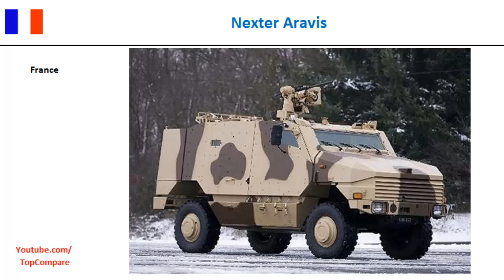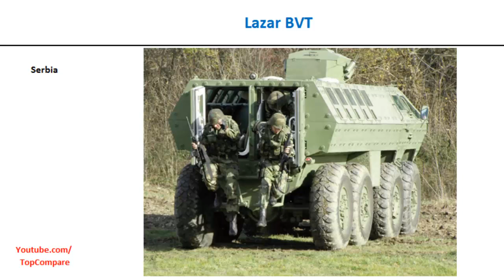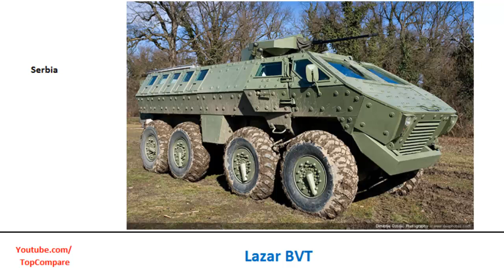Nexter Aravis compared with Lazar BVT, ambush protected vehicle full specs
Nexter Aravis compared with Lazar BVT, ambush protected vehicle full specs : The Aravis is a 4x4, mine-resistant, ambush protected (MRAP) vehicle developed and built by Nexter. An order for 15 Aravis vehicles was placed by the Délégation Générale pour l'Armement in April 2009 for use by the French Army as a reconnaissance and escort vehicle for engineer units. Deliveries for the initial order began in January 2010. mine resistant vehicle The Lazar BVT is a Serbian mine resistant ambush protected vehicle (MRAP), manufactured by Yugoimport. Named after Prince Lazar Hrebeljanović, a 14th-century ruler of Serbia.